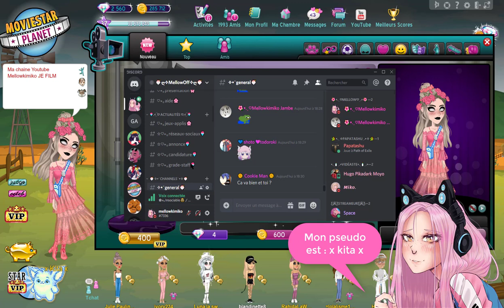🌼[DÉCOUVERTE] - THÈME DU JOUR SUR MSP (PRAIRIE CHIC) - J'OUVRE VOS CADEAUX 💎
🔥Bienvenue🔥

🦄LES QUESTIONS QUI REVIENNENT SOUVENT🦄 :
💎Prénom : Amandine
💎âges : 21 ans
💎logiciel de capture video : camtasia studio ou Caméra panasonic
💎logiciel de montage : camtatsia studio,filmora
🌺- Msp: XxMellowPinkuxX
🌺- msp : x kita x
🌺- msp : littlemellowkimiko
🌺- msp : = Mellowkimiko =
🌺- msp : Mellowkimi
🌺- msp : Mellowkimikorare
🌺- msp : Mellowkimiko off

🌷- skype: x-missdidoune-x